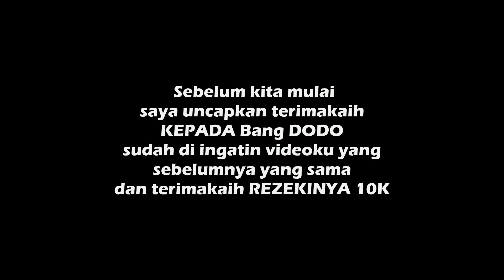CARA MENDAPATKAN BONUS STAGE FREE MODE KE 5 - Sengoku Basara 2 Heroes‼️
🍻 Join Membership (Cuma 9.900 per bulan)

💻 Spesifikasi PC KU MASBROH:
• Ram Team Delta 2X 8GB 3200Mhz RGB 16GB
• SSD Kingston 500GB M,2 NVME
• Power Supply FSP 650W HV PRO 80 Plus
• Casing PC Gaming Raptor 1615
• Fan CPU Cylon 4
• CPU Cooler Jonsbo CR-1400 With RGB Light/HSF Cooler RGB
• Fan Casing 12CM 3X
• VGA Colorful RTX 2060 Super NB 8G V2 V 256Bit
• Monitor LEC AOC 24G2SE/70 23.8VA 165Hz 1ms Gaming
• UPS APC BBC 700VA 360W
• SSD 1TB Team T-FORCE DELTA RGB 2.5inc For MB Whit 5V ADD Header 2X
• Keyboard Gaming RGB MX9
• Mouse Logitech G102 V2 RGB 6 Button

❤ TERIMAKASIH ❤